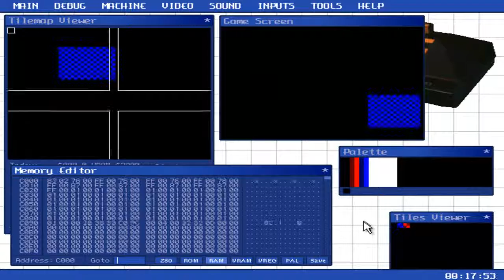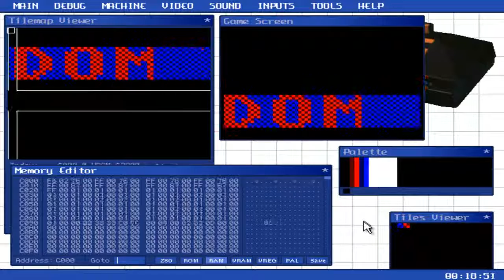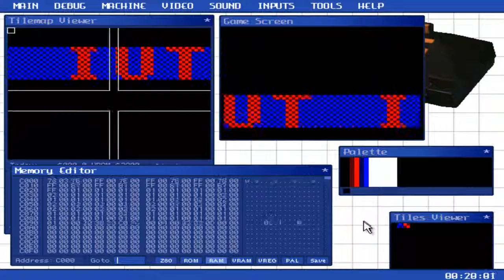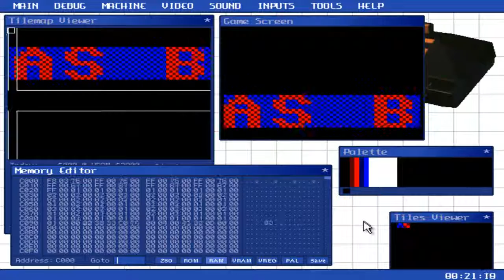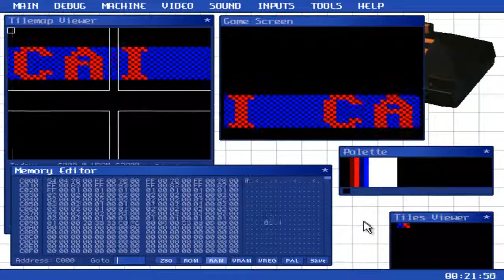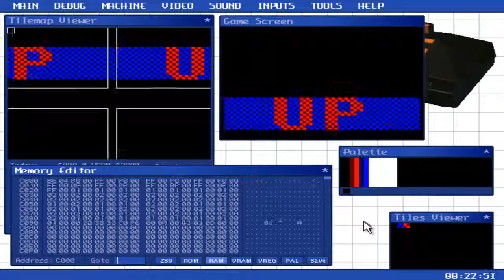Sega mastersystem scroller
some oldschool scroller chunky scroller action on the SMS